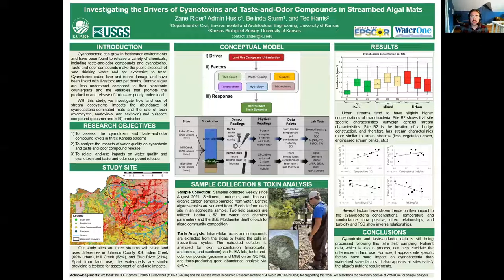Investigating the Drivers of Cyanotoxins and Taste-and-Odor Compounds in Streambed Algal Mats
Zane Rider, Graduate Student Poster, 2021